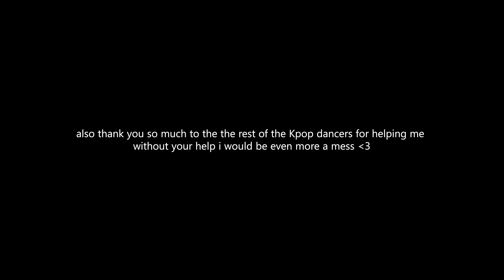performing like a kpop idol... it was hard :(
hi hiiii

Follow me rehearsing and performing for my university's final year dance showcase where I performed like a K-pop idol. We performed Stray Kid's LALALA, the Enhypen 2021 MMA dance break and Ateez's Halazia

Lead by Somto Onyishi

Dancers: Alina Hu, Charlotte Ouzman, Charmaine Wong,Doriëlla Weiga, Geneve Chu, Jenny Yin, Jia Lyu, Joyce Lee, Laurent Lleses Albos, Leon Lau, Yeoram Han, Somto Onyishi, Summer Lee, Viktor Petrov

byebye (¬‿¬)